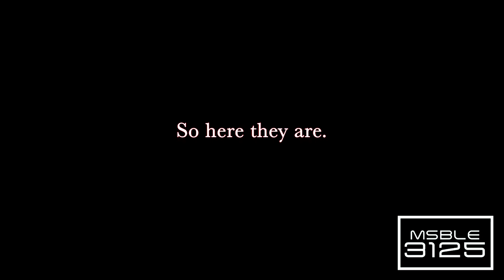(REQUESTED) Spoon Song Sing Along In R Major 2002